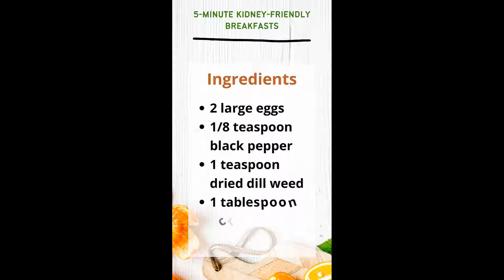5 Minutes Breakfast With Dilly Scrambled Eggs for Kidney Disease - 365 days health care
✅ Nutrition is very important, especially with kidney disease. But how to have a delicious and nutritious meal while not taking much time, is a difficult question.

Join us for a series of 7 nutritious and kidney-friendly breakfasts, starting with the first one: Dilly Scrambled Eggs for Kidney Patient

✅ A Natural Remedy for Kidney Disease, healing your Kidney with Foods and Herbs:

✅ Playlist: Friendly Recipes for Kidney Disease - 5-Minutes Friendly Breakfast for Kidney Disease Video

✅ Here, In our channel, we share tips and information about health and beauty. You can also find home remedies for your problems, which have been carefully researched and curated.
We are constantly updating and improving to provide the best experience for our viewers.